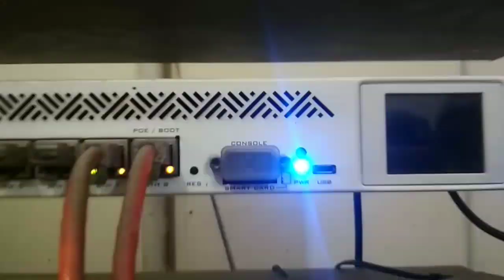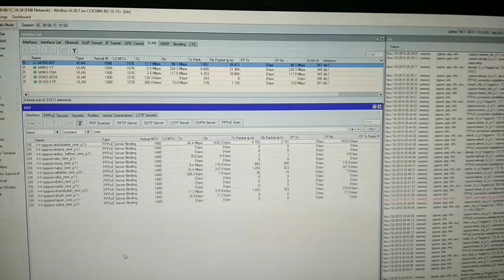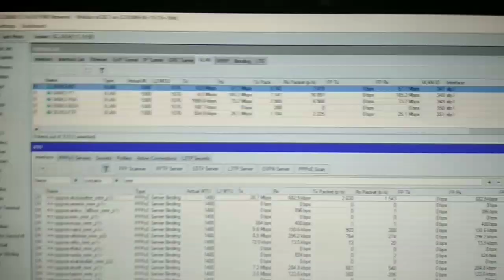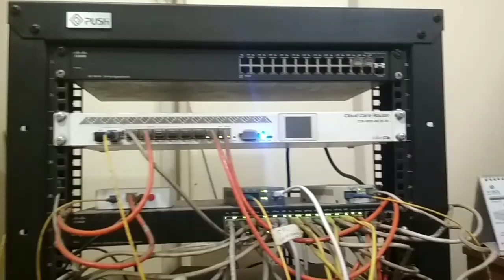Wifi Internet business 20000Tk ...Wifi Internet Business System Policy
Hello Friends.